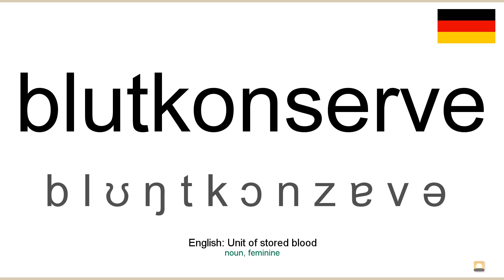How to pronounce: Blutkonserve (German)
How to pronounce blutkonserve in german
Wie blutkonserve ausgesprochen Deutsch
Die deutsch aussprache von dem wort blutkonserve.
Cómo pronunciar blutkonserve en aleman
Comment prononcer blutkonserve en allemand
Come pronunciare blutkonserve in tedesco